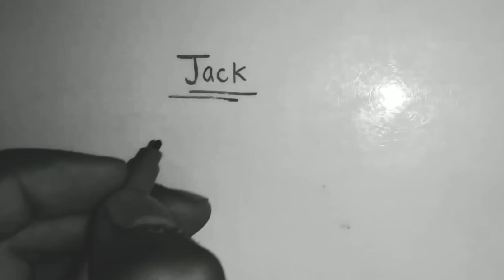Name Logo | Jack